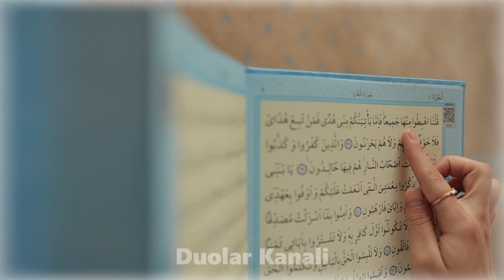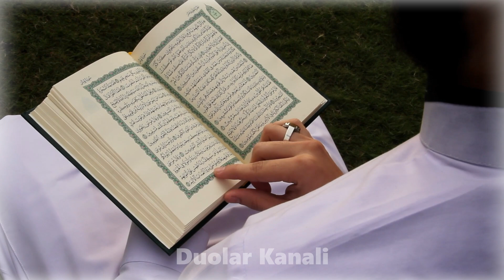ҚАРЗДОРЛАР, МАЗЛУМЛАР, БЕЪМОРЛАР СИЗЛАР УЧУН ТИНГЛАНГ.. | дуолар канали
ЖУМАНИНГ АСРДАН КЕЙИНГИ ОХИРГИ БЕБАҲО СОАТЛАРИ

Жума куни бошидан охиригача баракотли муборак кундир! Хусусан асрдан кейинги қисқа вақт дуо мустажоб бўладиган қутлуғ онлардир.

Ҳожилар Арафа куни Арафотда пешиндан шомгача дуо қилгани каби, тақводорлар тунда таҳажжуд намозидан сўнг саҳарларда истиғфор айтиб Аллоҳга ялингани каби жума куни асрдан кейин жумла мўминлар Рабб таолага илтижо қилиб ялиниб-ёлворадилар.

Беморлар, қарздорлар, мазлумлар, маҳбуслар Роббул оламийнга арз-дод айтишади.

Дардмандлар дардидан нолиб карамли Аллоҳдан мадад сўрайди.
Ҳожатмандлар ҳожатини ҳожатбарор хўжасига тўкиб солади.

Салафи солиҳлар бу бебаҳо қисқа вақтни ғанимат билиб зикр ва дуо билан банд бўлишган.

كان طاوس بن كيسان إذا صلى العصر من يوم الجمعة استقبل القبلة، ولم يكلّم أحدًا حتى تغرب الشمس.

Товус ибн Кайсон Жума куни аср намозини ўқиб бўлгач, қиблага юзланиб, ҳеч ким билан гаплашмасдан то қуёш ботгунча зикр-дуо қилиб ўтирар эди.

Товус ибн Кайсон ким?

Товус ибн Кайсон улуғ тобеин.

Абдуллоҳ ибн Аббос,
Оиша бинт Абу Бакр,
Абдуллоҳ ибн Умар,
Абдуллоҳ ибн Амр розияллоҳу анҳум каби саҳобаларда таҳсил олган асли яманлик улуғ тобеин, муҳаддис олимдир.

اللهم إنا نسألك الهدى والتقى والعفاف والغنى

اللهم صل و سلم و بارك وزد و أنعم على عبدك و نبيك محمد صلى الله عليه وسلم

Жалол Иброҳим.